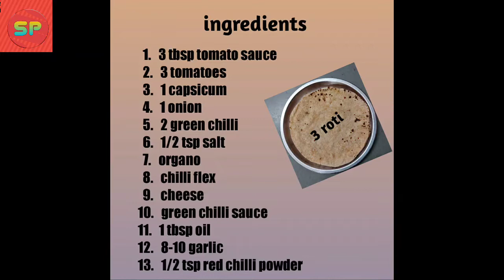पिज़्ज़ा खाना भूल जाएंगे , रोटी का लजानिया ,ratlami zayka, sonal pathak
पिज़्ज़ा खाना भूल जाएंगे , रोटी का लजानिया ,ratlami zayka, sonal pathak रतलामी जायका सोनल पाठक

अगर आप मैदा कम पसंद करते हैं तो यह बहुत ही अच्छा नाश्ता हैऔर बहुत ही आसानी से बन जाता है. जब आपका या बच्चों का पिज़्ज़ा खाने का मन हो तब आप इसे बनाए. आपकी पिज़्ज़ा की कमी यह पूरी कर देगा. सिर्फ 10 मिनट में बन जाता है. अगर आपने एक बार बना लिया तो सब आप से बार बार बनाएंगे. किसी को भी यकीन नहीं होगा की रोटी से इतना अच्छा नाश्ता भी बनता है

लजानिया को 5:00 मिनट बाद कांटे ! अगर आप गर्म  काटेंगे  तो लजानिया टूट जाएगा